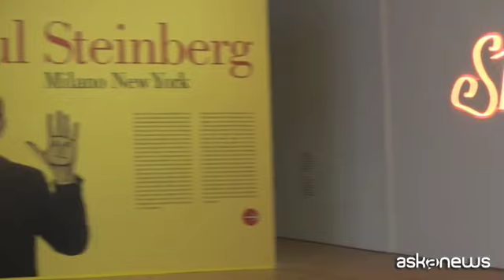L'inafferrabile quotidiano, la Triennale celebra Saul Steinberg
Milano, 15 ott. (askanews) - Un omaggio al talento multiforme di un artista le cui immagini sono ovunque, note a tutti, ma in molti casi senza che a quelle immagini si associ il suo nome. La Triennale di Milano celebra Saul Steinberg con una grande mostra che raccoglie disegni, ma anche maschere o collage, curata, insieme a Italo Lupi e con Francesca Pellicciari, da Marco Belpoliti. "Questa è la mostra più importante degli ultimi 40anni dedicata a Saul Steinberg - ha detto ad askanews - uno degli artisti fondamentali della seconda metà del XX secolo, ma anche del XXI secolo, perché è un artista non soltanto del passato, ma è un artista del futuro, è un artista contemporaneo".
Il mito di Steinberg nasce dalla sua vita avventurosa e spesso in fuga dal totalitarismo e passa, per entrare nell'immaginario collettivo, dalle copertine del New Yorker, la rivista novecentesca per eccellenza. Ma la sua dote più straordinaria resta probabilmente quella di avere dato una forma visiva a sensazioni che sono molto comuni, ma spesso inafferrabili. L'universale di tutti i giorni. "Ha disegnato la vita quotidiana - ha aggiunto il curatore - ha disegnato l'immaginazione della mente, ha disegnato delle cose che noi pensiamo, ma che spesso non riusciamo a tradurre in immagini, e lo ha fatto nel modo più semplice, e cioè con il disegno".
La mostra in Triennale, intitolata "Saul Steinberg New York Milano", dà spazio anche ai lavori dell'artista fatti nel capoluogo lombardo, dove ha vissuto per anni durante il periodo di formazione. e a opere successive dedicate proprio alla vita milanese. Ma soprattutto costruisce un ponte sottile tra noi, i nostri pensieri e la forma che gli diamo. "Ci fa capire cos'è la società contemporanea e ci fa capire che cos'è la mente complessa di un uomo del nostro secolo".
L'esposizione, realizzata da Triennale con Electa, è anche l'occasione per vedere in anteprima parte dell'importante donazione di opere dell'artista che la Biblioteca Nazionale Braidense ha ricevuto dalla Saul Steinberg Foundation.